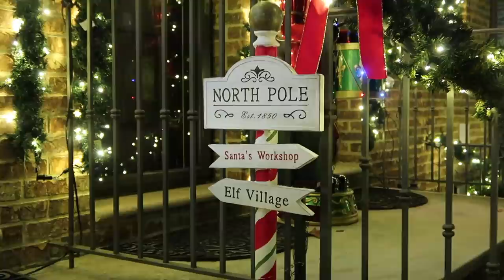JE VIS LA VIE DE MES RÊVES